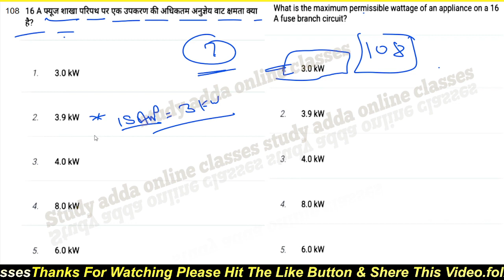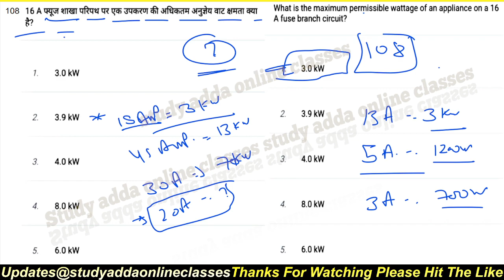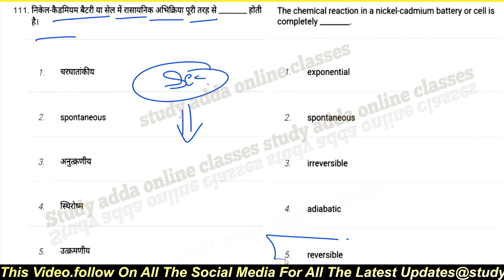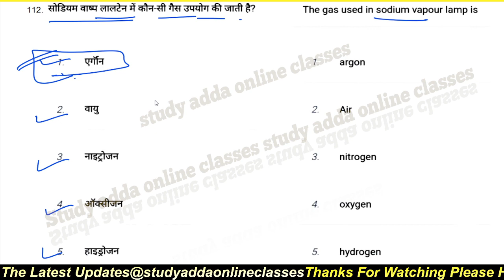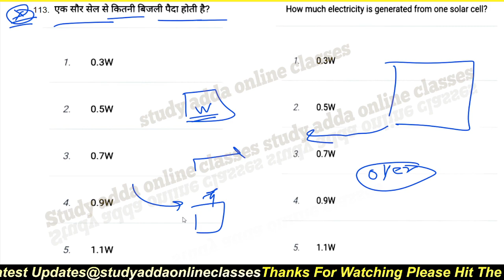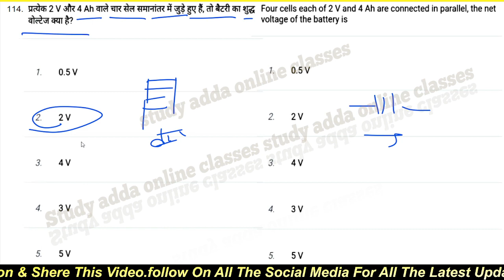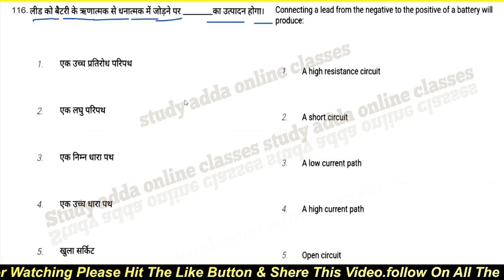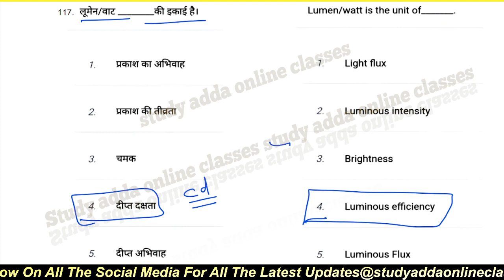ITI MCQ Electrician Theory for UPPCL TG2, DRDO, UPRVUNL TG2, DMRC, ICG YANTRIK, UPMRC, ISRO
About  @studyaddaonlineclasses

Note- We have tried to give correct answers to all the questions.  Sorry if someone goes wrong due to typing mistake or due to human error.